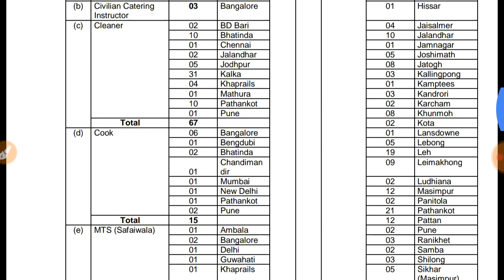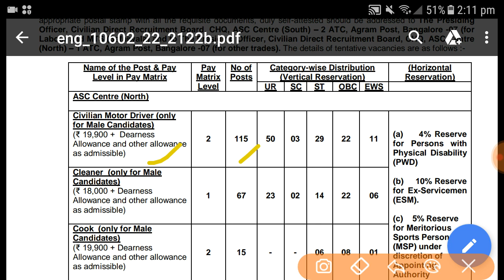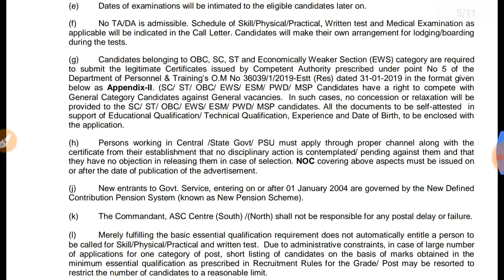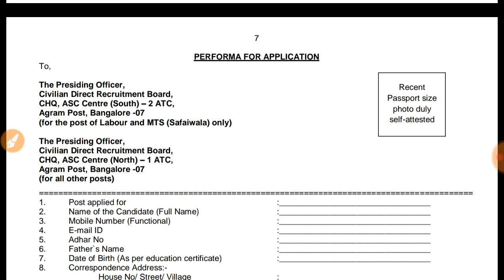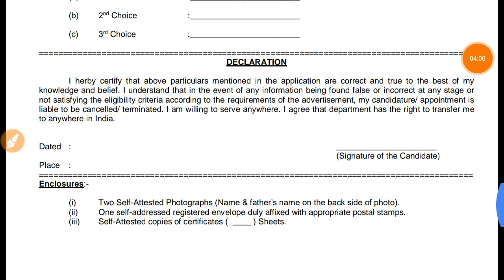কেন্দ্রীয় সরকারি গ্রুপ ডি পদে নিয়োগ, central govt jobs vacancy 2021, sarkari naukari, chakrir khobor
fci recruitment 2021, new vacancy 2021, sarkari naukri, govtjob, job vacancy 2021, sarkari result
sarkari naukri
sarkari result
govtjob